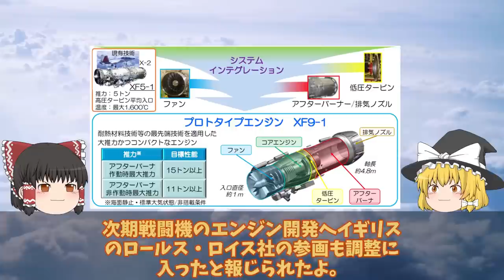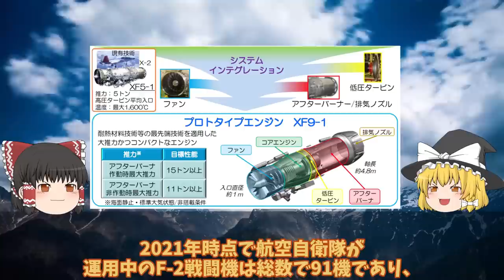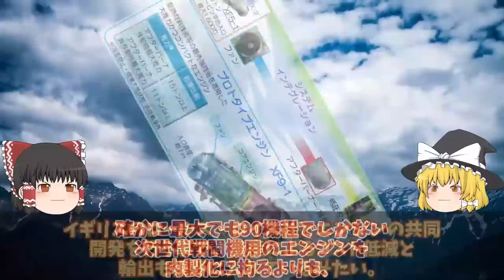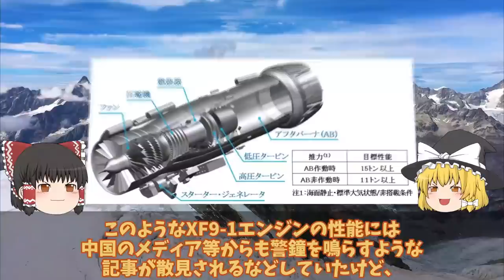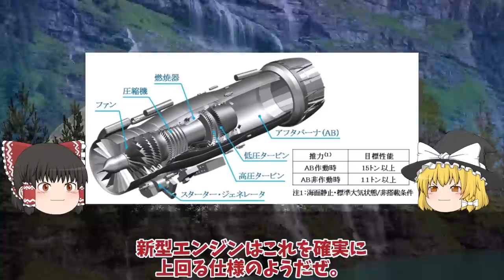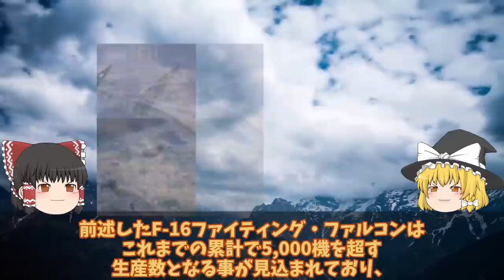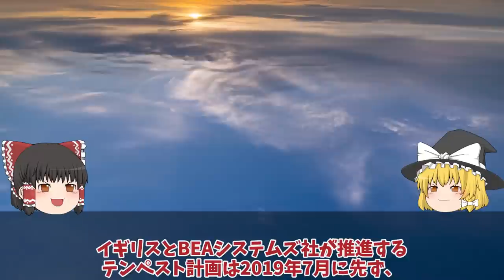【ゆっくり解説・軍事News】自衛隊最強スペシャル 三菱F3戦闘機開発計画に赤信号XF9エンジンが水素へ進化するF3戦闘機開発は日英伊【スペシャル・特集】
自衛隊最強スペシャル 三菱F3戦闘機開発計画に赤信号XF9エンジンが水素へ進化するF3戦闘機開発は日英伊【スペシャル・特集】

1三菱F3戦闘機開発計画に赤信号F3戦闘機開発は日英伊共同開発か！XF9エンジンが水素へ進化する・・・

2海自はぐげいを凌ぐ次期潜水艦建造世界屈指の静粛性は原潜をも超えた!次世代燃料電池誕生で潜航深度1000超え・・・

3海自護衛艦かがの艦首がついに四角F35B艦載改修計画も最終段階か！改修費52億円は伊達じゃない？

4.日本F3戦闘機開発でまさかの米国切り日英伊共同開発はすでに不安要素!純国産へロッキード社の技術支援無し

5海自F35B護衛艦いずも・かがの運用に赤信号点灯南西諸島防衛に新田原基地や馬毛島!運用は海自と空自どちらが対応・・・

6 F3戦闘機開発は双発エンジン機体も小型化IHIが開発したXF9推力15t超え!F3エンジンはロールス・ロイス社